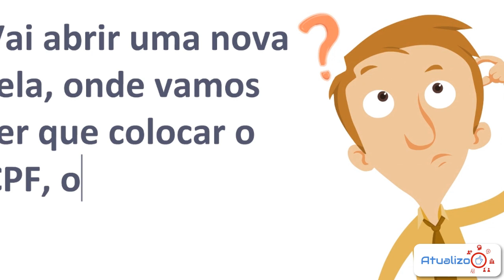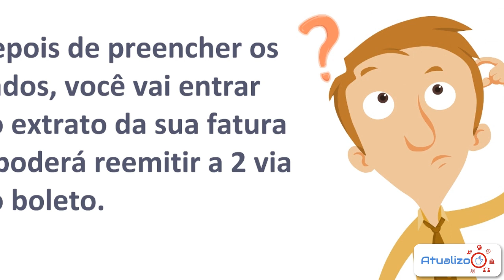Emita a 2 via do boleto HAVAN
Emita a 2 via do Boleto HAVAN e não fique sem conseguir usar seu cartão por falta de pagamento. Hoje, vivemos em um momento, que a falta de tempo, faz com que esquecemos de pagar nossas contas básicas, e isso pode afetar diretamente nosso dia a dia.
Pensando nisso, nós da Atualizo, elaboramos vários passo a passo, muito simples, para você conseguir emitir suas 2 vias de boletos e faturas de vários tipos de serviços diferentes.

► Acesse o conteúdo completo no site: /havan-fatura